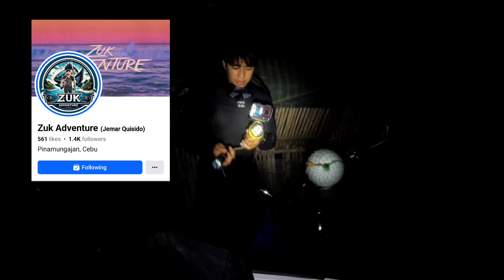Sa Isang Bato 3 Surahan ang nakatira😱😱 Night spearfishing🐟🎯